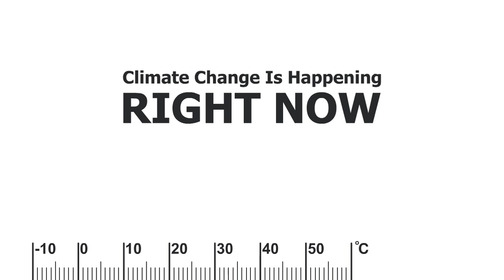The Youtube Climate Thermometer! (Interacting video)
This video has been made for Oxfam GB as part of the YouTube Cannes Young Lions Ad Contest